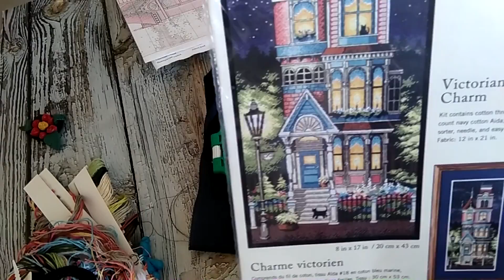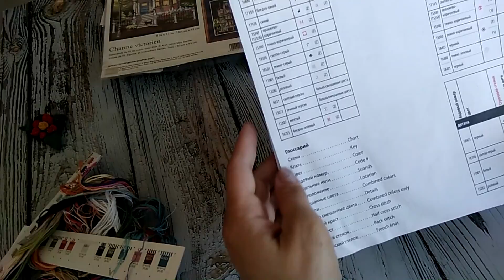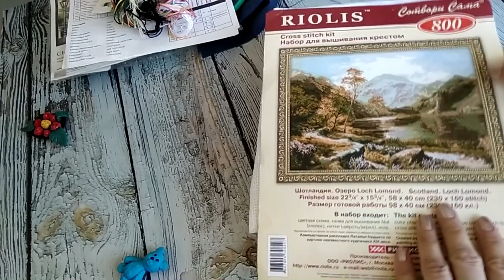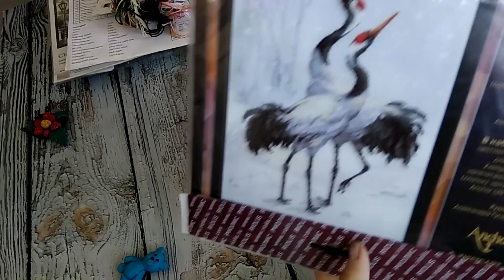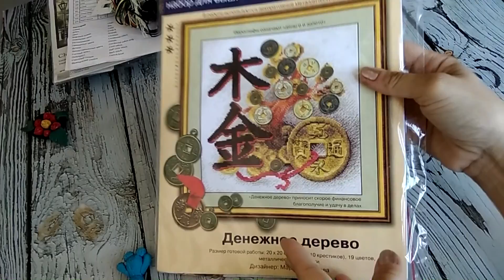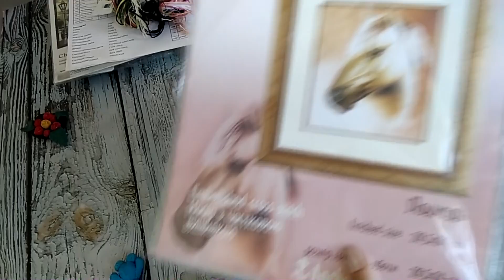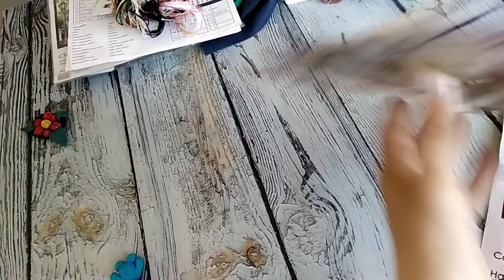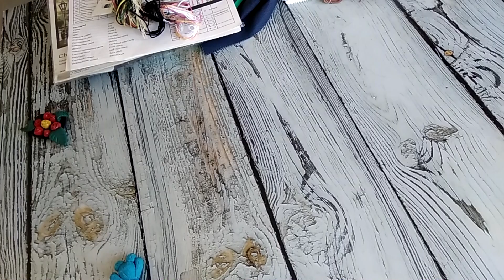Вышиваю. Процессы, готовые работы, запасы.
Вышивка. Показываю то, что сейчас вышиваю, что планирую вышить, а также свои готовые работы.

Еще скажу, почему я покупаю тот или иной сюжет!